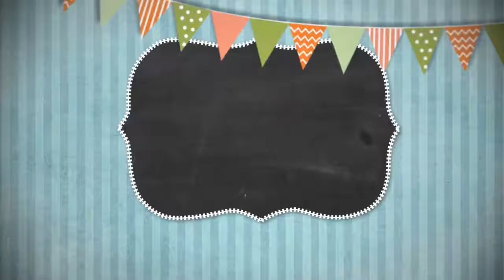Сказки на ночь 21 февраля 2021.